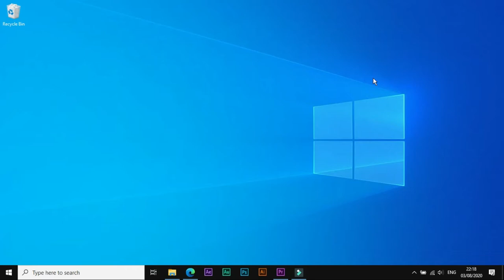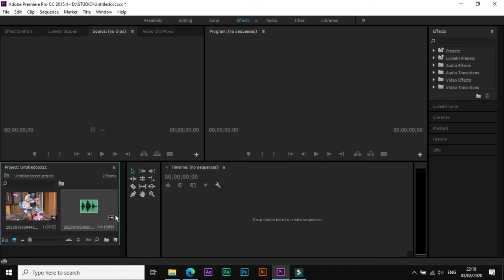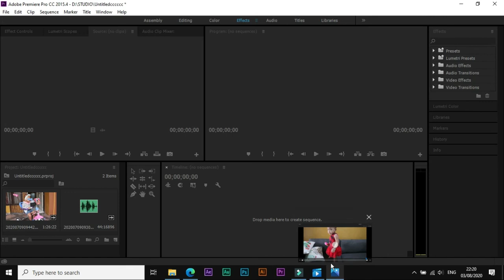cara mengatasi impor video hanya suara di adobe premiere pro cc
mengatasi impor video hanya masuk suara di adobe premiere pro cc